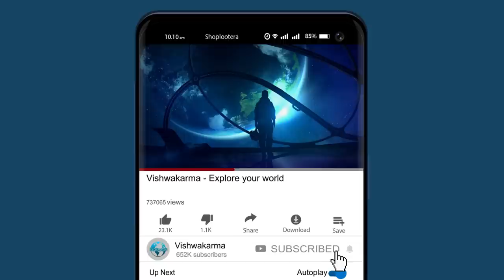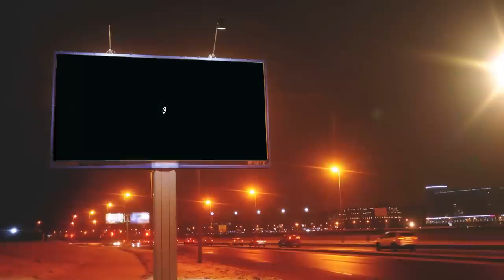අදටත් සුරැකිව පවතින කාශ්‍යයප මහරහතන් වහන්සේගේ දේහය | Arahant Maha Kassapa Thera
Arahant Maha Kassapa Thera is considered to be a most respected and reverenced disciple of the Lord Buddha almost as chief disciples Arahant Sariputta and Maha Moggallana Theras.